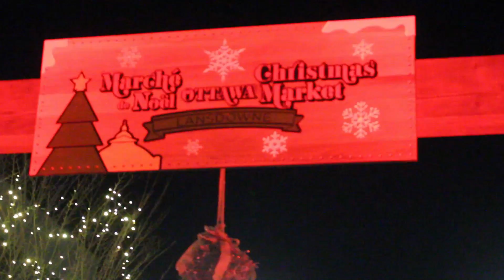Lansdowne Christmas Market.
Take part in the weekly vote on Instagram!

Don't forget Twitter and Snapchat!